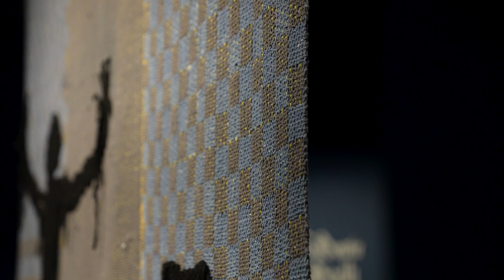Diedrick Brackens at the SCAD Museum of Art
Diedrick Brackens’ tapestries are sites of reckoning that revel in the geometries and coded patterning of traditional African American quilters, wade through myth and ancestral folk narrative, and contend with the histories of European figurative and African abstract textiles. Brackens’ work “grease in the air” (2022) was on view in “Aaron Douglas: Sermons” at the SCAD Museum of Art in 2023.